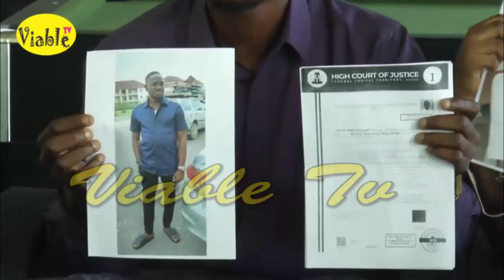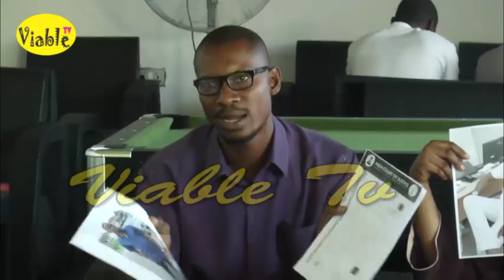Family Cry Bitterly For Help Over Abduction Of Umar Abdulfatai By DSS Since Last Year